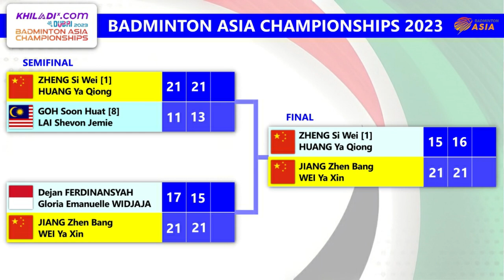Hasil Lengkap Final Badminton Asia Championships 2023. Anthony Ginting Juara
Hasil Lengkap Pertandingan Final Badminton Asia Championships 2023. Anthony Sinisuka Ginting Juara Usai Kalahkan Loh Kean Yew